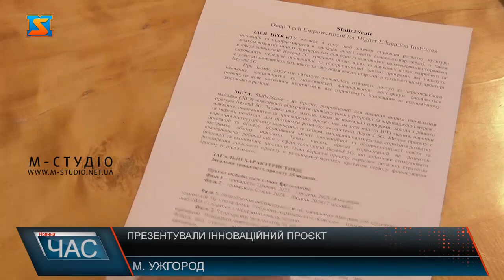Презентували інноваційний проєкт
Інноваційний проєкт презентували в Ужгородськрму національному університеті. 5 джі, як інструмент до інновацій та розвитку  - в УжНУ презентували міжнародний проєкт Skills2Scalе, що у перекладі -  поширення та масштабування. За яким, перконані організатори, власне, майбутнє!  У результаті проєкту- інноваційний кваліфікований стартапер, а потім працівник, і як наслідок - це економічно сильний регіон, відповідно,  і країна.  Експерти кажуть, запровадження в Україні 5 ДЖі заплановано на 2024-25 рік. Тому працюють на випередження у запровадженні європейських інноваційних технологій! Мова про формування екосистеми краю, де всі учасники матимуть свій зиск і ефективно взаємодіятимуть.  Тренінги, практикуми, лекторій, хакатони - різні інструменти застосовуватимуть для реалізації проєкту. Заплановані і візити: у Іспанію, Фінляндії, потім Чехія та Грецію. Триватиме 15 місяців, здійснюватиметьс у 2 етапи: перша фаза до кінця 2023 року, друга триватиме до липня 2024 року. Залучено до проєкту 75 партнерів, у тому числі й  9 міжнародних  з 6 країн. Загальний бюджет фінансування - 750 тис євро,  частка Ужну-  81 тисяч євр